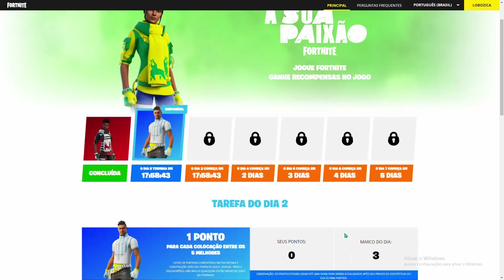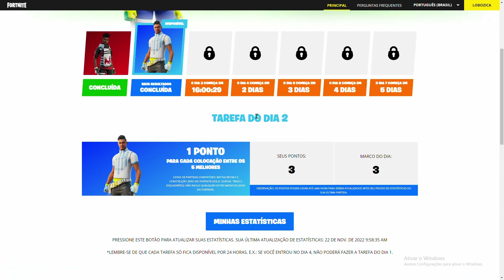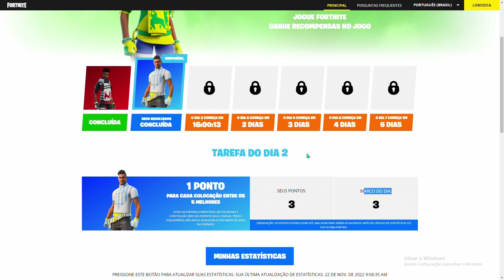TAREFAS DO MOSTRE A SUA PAIXÃO DO FORTNITE - TAREFA DO DIA 2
Olá eu sou lobogamer no vídeo de hoje eu ensino a você a como completar a tarefas do mostre a sua paixão do fortnite - tarefa do dia 2

1 PONTO
PARA CADA COLOCAÇÃO ENTRE OS 5 MELHORES
LISTAS DE PARTIDAS COMPATÍVEIS: BATTLE ROYALE E CONSTRUÇÃO ZERO DO FORTNITE (SOLO, DUPLAS, TRIOS E ESQUADRÕES). NÃO INCLUI QUALQUER OUTRO MODO DE JOGO DO FORTNITE.

COMO COMPLETAR A TAREFAS DO MOSTRE A SUA PAIXÃO DO FORTNITE - TAREFA DO DIA 2

RECOMPENSA DO MOSTRE A SUA PAIXÃO
FAÇA PELO MENOS 1 PONTO EM QUALQUER DIA PARA GANHAR A SEGUINTE RECOMPENSA:
EMOTICON COSMÉTICO NO JOGO HORA DO TROFÉU
AS RECOMPENSAS SERÃO ENTREGUES DIRETAMENTE A CADA CONTA EPIC DENTRO DE APROXIMADAMENTE SETE DIAS APÓS O ALCANCE DO NÍVEL DA RECOMPENSA RELEVANTE.

RECOMPENSA POR CONCLUIR O MARCO DE PONTUAÇÃO DO DIA 2
CONCLUA O MARCO DE PONTUAÇÃO DO DIA PARA RECEBER A SEGUINTE RECOMPENSA:
50.000 EXP DO FORTNITE

❤️ USE o código: lobozica e colabore com o canal!